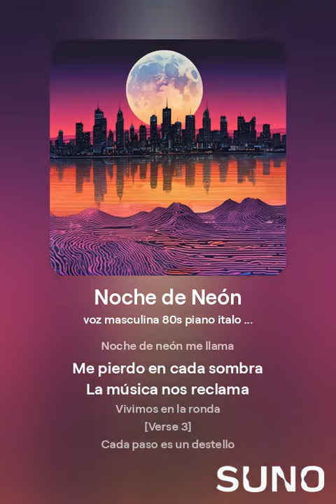Noche de Neón